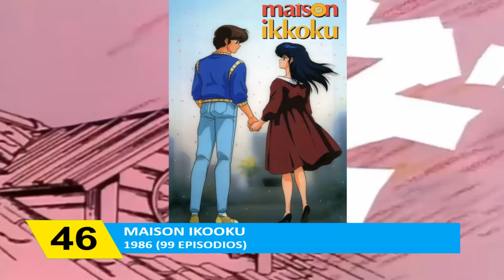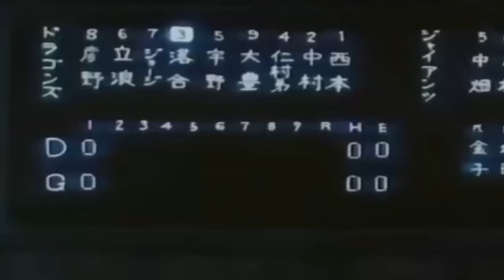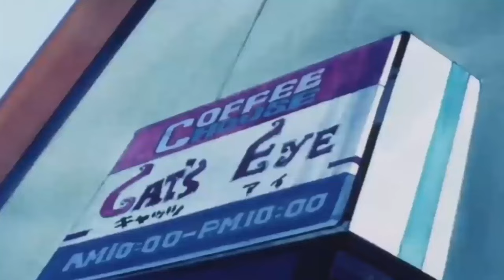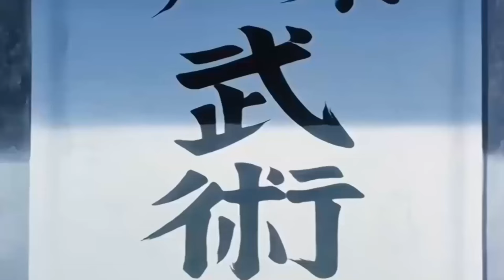TOP de los MEJORES ANIMES DE LOS AÑOS 80´S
Con una animación de estilo retro, estas series nos hicieron disfrutar de momentos increíbles y le tocaron el alma a muchos espectadores. Por suerte, en este video te haremos recordar esos anime que te llenarán de nostalgia.

Akira Toriyama
Acorazado espacial Yamato III
Armored Trooper VOTOMS
Ashita no Joe 2
Bublegum crisis
Captain Tsubasa
Cat's Eye
Chicho terremoto
City Hunter
Dash Kappei
Dirty pair
Dome
Dr. Slump
Dragon Ball
F
Fist of the North Star
giant gorg
Gunbuster
Hello!  Sandybell
Jinete sable y los comisarios estrella
Jushin Liger
Kamen no Ninja Akakage
La Familia Robinson
Lalabel, la Chica Magica
Las aventuras de Gigi
Las maravillosas aventuras de Nils
LAS MISTERIOSAS CIUDADES DE ORO
Legend of Heavenly Sphere Shurato
Legend of the Galactic Heroes
los Caballeros del zodiaco
Machine Robo: Battle Hackers
Maison ikooKu
Metal Armor Dragonar
Mobile Suit Zeta Gundam
Mrs. Pepper Pot
Mujercitas
Ninja Hattori-kun
Ninja Senshi Tobikage
Ox Tales
Patlabor
Ranma ½
Saint Seiya
Samurai Warriors
Sonic Soldier Borgman
Starchip Troppers
Súper agente cobra
SUPER DIMENSION FORTRESS MACROSS
Toribio
Touch
Transformers: The Headmasters
Ulysses 31
Urusei Yatsura
Yawara
Yoroshiku Mechadock

Cinefix
ScreenPrism
CinemaSins
Nerdwriter1
Super Eyepatch Wolf
YMS
Pitch Meetings
Red Letter Media
Mestro ciego
jakonnex
WatchMojo Español
ANDRU